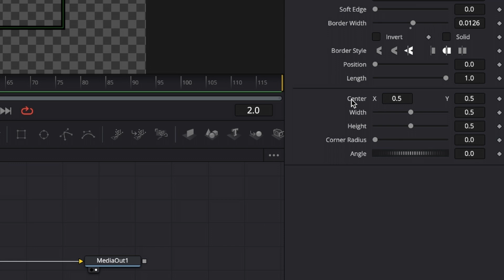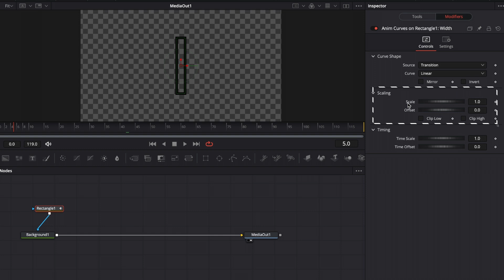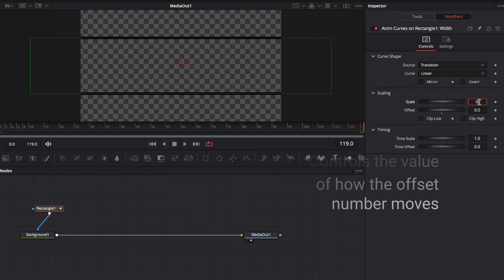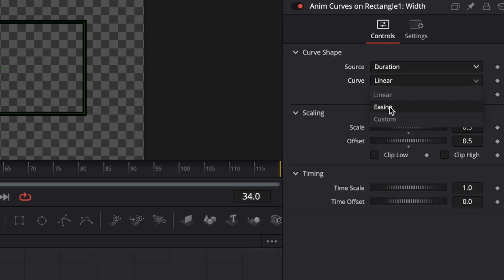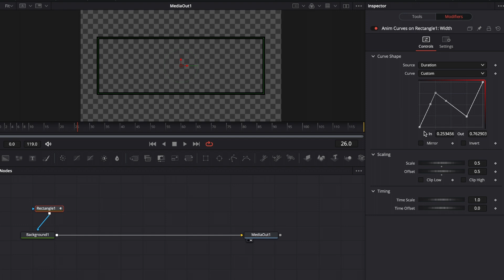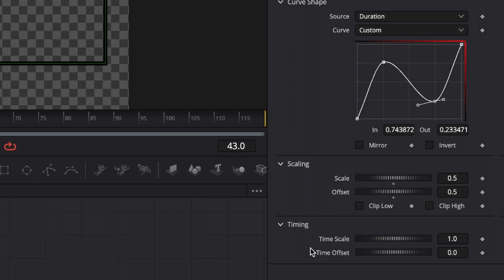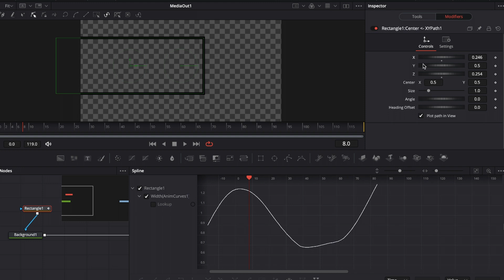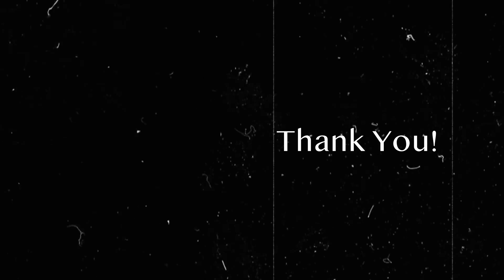Animate ANYTHING WITHOUT KEYFRAMES | DaVinci Resolve 18 Tutorial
Using the Animation Curves in DaVinci Resolve 17 & 18 is a game changer for everyone who likes to create animations! Animate anything without keyframes using the animation curves tool in DaVinci Resolve 17 & 18!

🔥🔥The BEST Effects; Transitions & Titles for Resolve? MotionVFX!*🔥🔥

▶  BEST YT CAMERA:*
▶ BEST YT Lens:*
▶ BEST Camera Monitor:*
▶ BEST Editing Laptop:*
▶ BEST Microphone:*
▶ BEST Wireless Mic:*
▶ BEST Editing Storage:*
▶ BEST Video Light:*